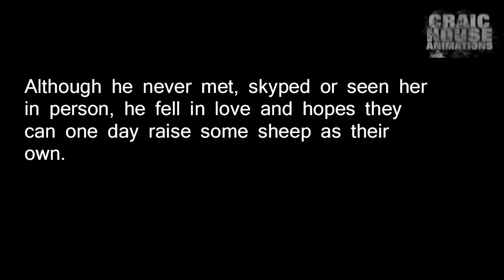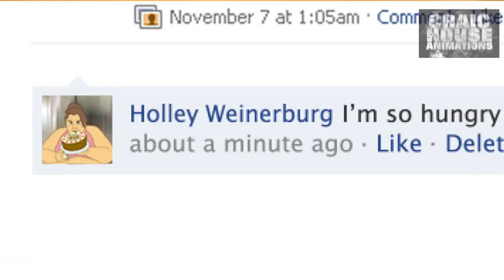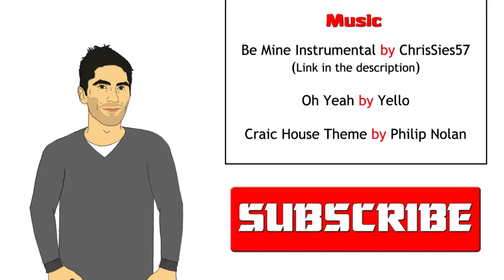Dogfish (Catfish: The TV Show Cartoon Parody/Spoof)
Link below for Be Mine Instrumental by ChrisSies57 -